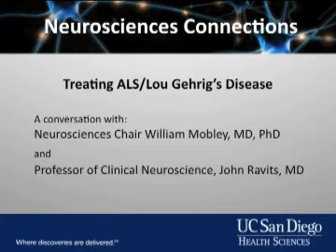UCSD Physician John Ravits on ALS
UC San Diego Professor of Clinical Neurosciences John Ravits, MD, talks about research and therapy for ALS, or Lou Gehrig's disease.